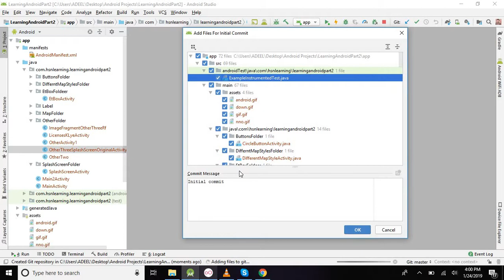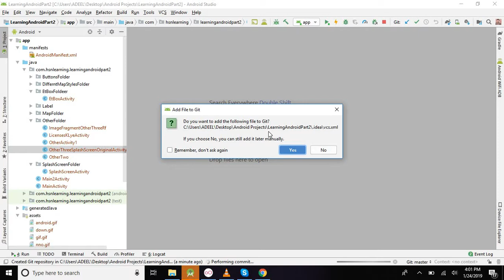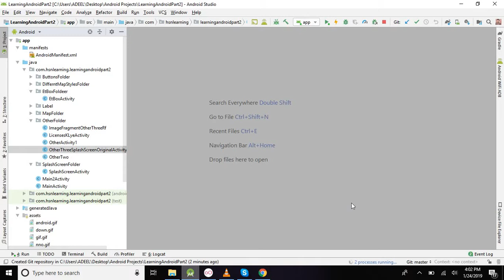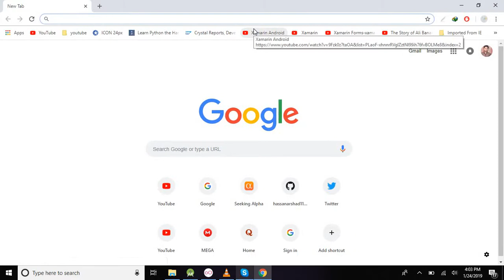How to upload a project to Github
Don't worry its Very easy way upload a project to Github without command prompt ..
just watch this video, please.